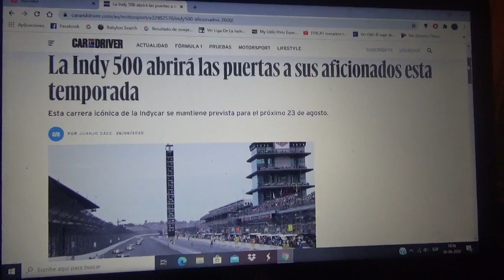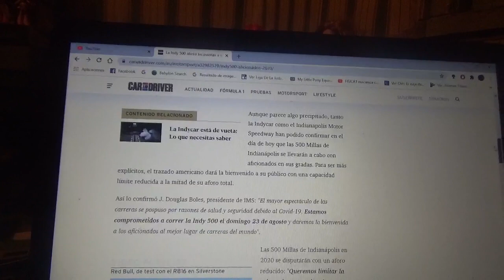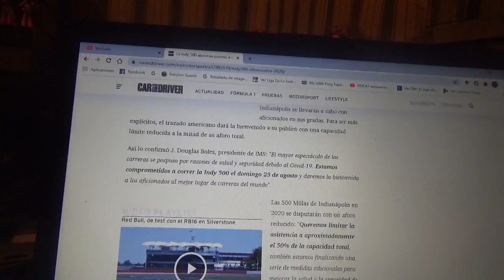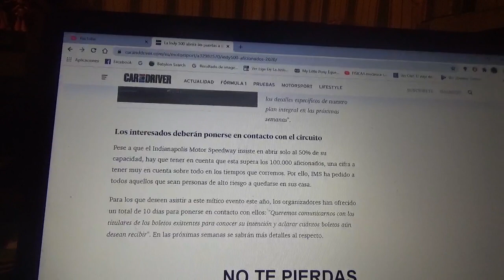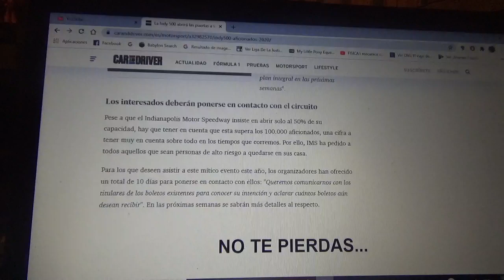Las Indy 500 abrirán al público para este 2020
La carrera mas icónica de la IndyCar sigue manteniendo su fecha prevista del próximo día 23 de Agosto

Les vuelvo a reiterar que para este 2020 que apuesto por Fernando Alonso para que gane las 500 Millas de Indianapolis que competirá con el renovado equipo Arrow Mclaren SP con motor Chevrolet y así conseguir su ansiada Tripe Corona